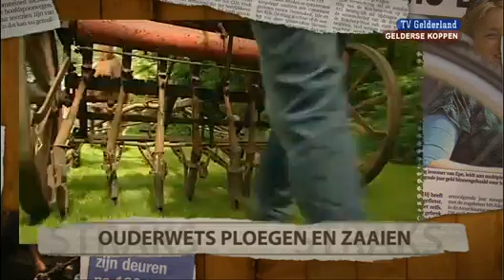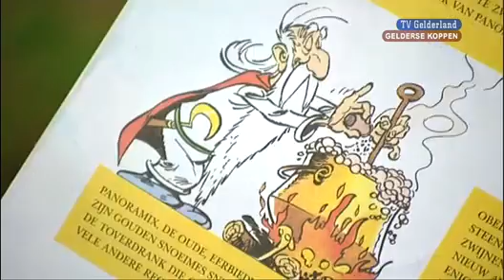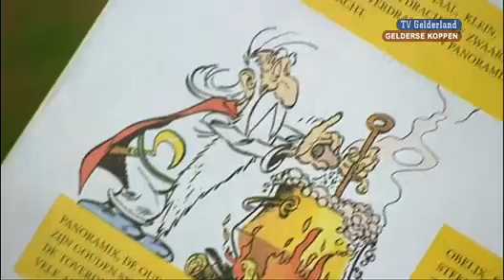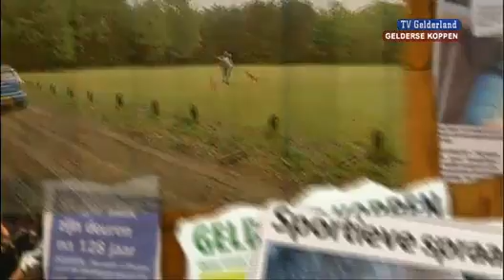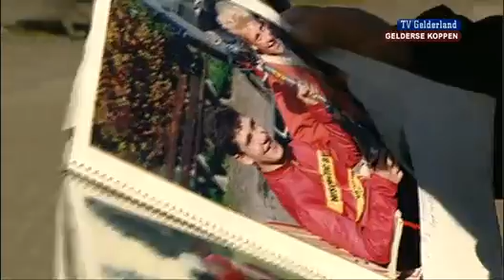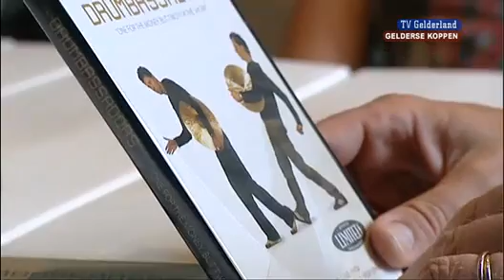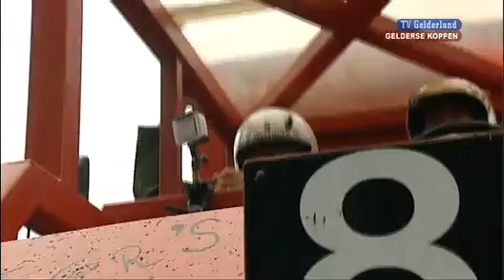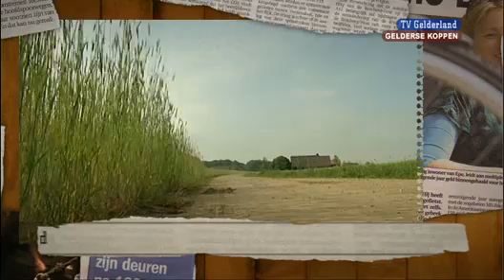Gelderse Koppen 17 september 2011